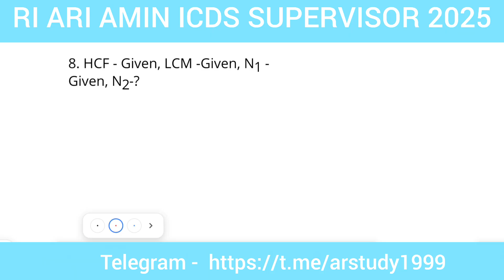Mathematics analysis ||RI ARI AMIN ICDS SUPERVISOR 2025 || 18 oct 2025(1 shift)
Mathematics analysis
ri exam
RI ARI AMIN ICDS SUPERVISOR 2025
Ri exam Analysis
Mathematics
18 Oct 2025
1 shift analysis